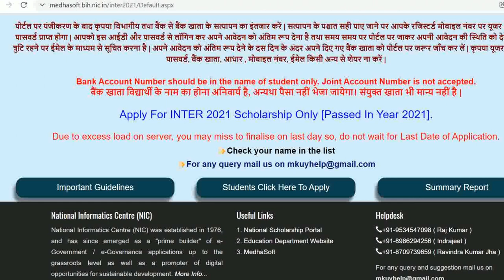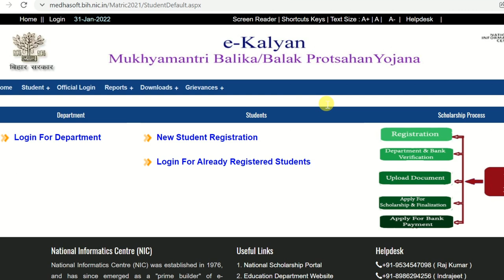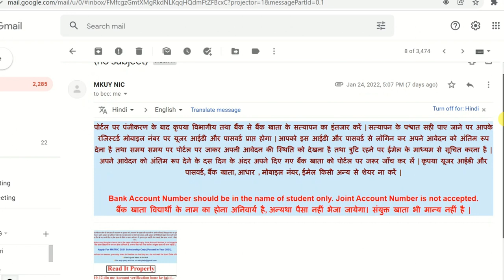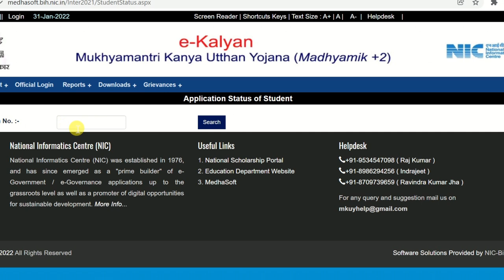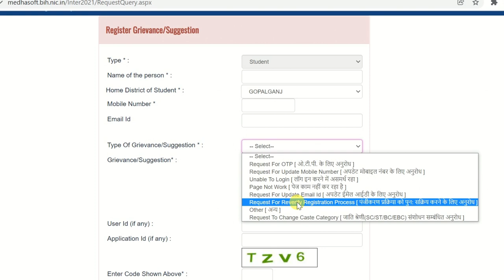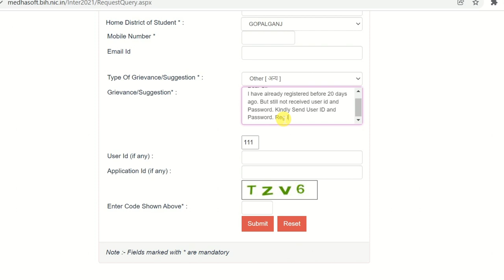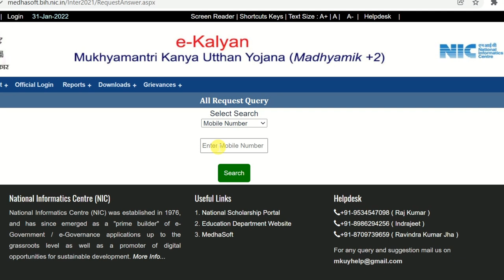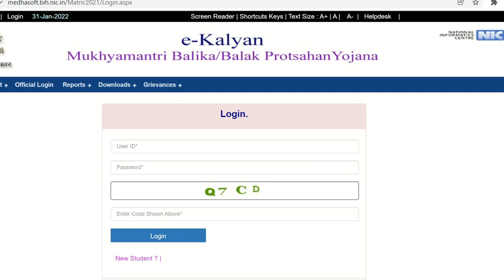बिहार मेट्रिक इंटर प्रोत्साहन योजना ऑनलाइन user id and password कितने दिन में मिलेगा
In this video I talk about Bihar Inter Pass Scholarship & Matric Pass Scholarship. User Id and Password Kitane Din Bad Milega.